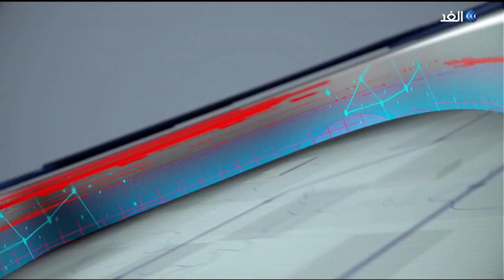وزير جديد للخارجية الإسبانية...هل يصحح مسار العلاقة مع المغرب؟ | حصة مغاربية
في الشأن المغربي،  فبعد أزمة دبلوماسية حادة  بين الرباط ومدريد دامت لأكثر من شهرين،  بدأت بوادر انفراجة في العلاقات الثنائية تلوح في الأفق، بعد تسلم وزير الخارجية الإسباني الجديد، خوسيه مانويل ألباريس، منصبه الجديد بدلاً من أرانشا غونزاليس لايا. الحكومة الإسبانية عرفت تغييرات أخرى على مستوى وزارتي النقل والعدل،، تعديل وزاري رجحت وسائل إعلام محلية أنه محاولة لامتصاص غضب الرباط . وزير الخارجية الإسباني الجديد ألباريس  أكد  في أول خروج إعلامي له أن أحد أهم مهامه في الفترة المقبلة يتجلى في إعادة العلاقات إلى طبيعتها مع المغرب. ووصف ألباريس المغرب بـ"الجار والصديق الكبير" في معرض حديثه عن أهمية التواصل وتعزيز العلاقات مع الشركاء الإقليميين، وتحديدا المغرب. العلاقات الدبلوماسية بين الرباط ومدريد شهدت في الأشهر الأخيرة تدهورا بسبب استقبال إسبانيا زعيم جبهة "البوليساريو" الانفصالية إبراهيم غالي بهوية ووثائق مزورة، قبل أن يتأجج الموقف بأزمة عبور مهاجرين غير نظاميين إلى مدينة سبتة المحتلة في محاولة لدخول إسبانيا... المزيد من التفاصيل يتحدث من الرباط عبدالفتاح نعوم الخبير في العلاقات الدولية، ومن مدريد عبر سكايب الأمين خطاري الكاتب والمحلل السياسي، مع نبيل الحاج، عبر برنامج حصة مغاربية.